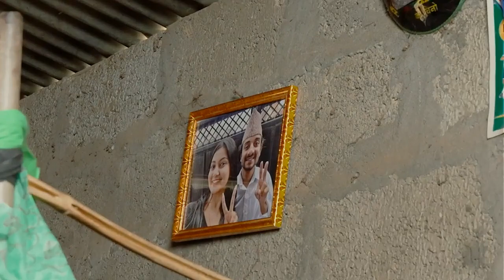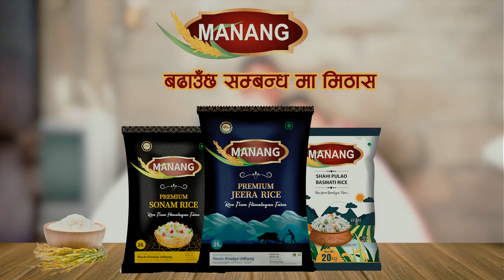Low Budget Manang Chamal Advertisment Viral video 🔥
Only Tags ✓
1 Viral Video
2 Viral
3 Manang Rice
4 Creativity level 100% 🔥
5 Nepali Advertisement Level
6 म भने Basmati Chamal खादै बसे 🤣
7 Bhuwan Tiwari Vines

# Tags Only
Last Meme Compilation of this decade by Meme King

• Edited on KineMaster (Mobile)  📱